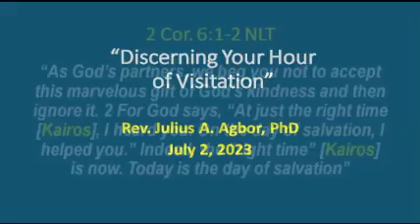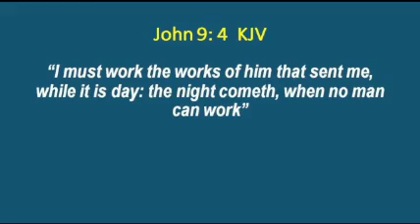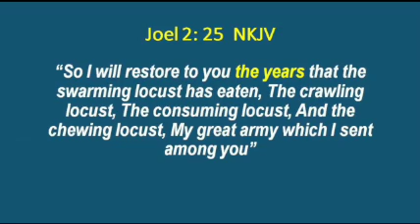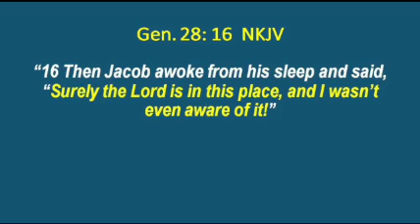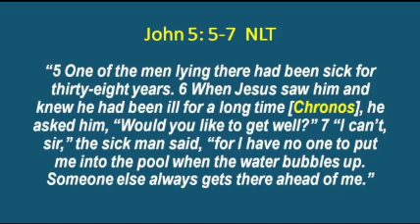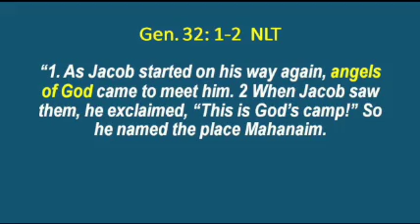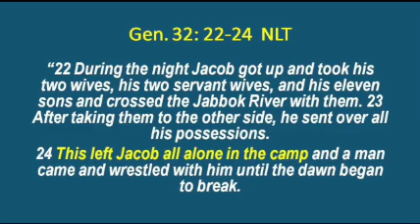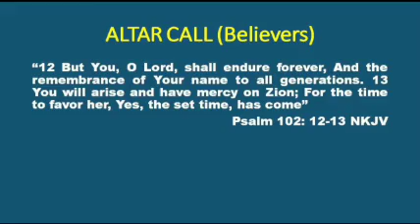"Discerning Your Hour of Visitation" July 2 2023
There are special moments of divine visitations (Kairos) in the sequential movement of time (Chronos). Would you recognize those? Listen & find out four keys to discerning your hour of visitation!